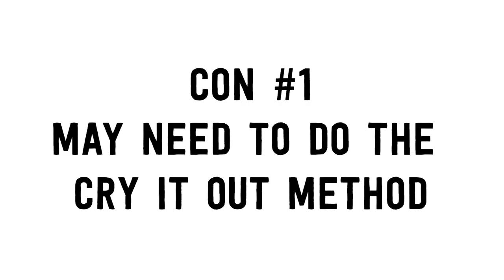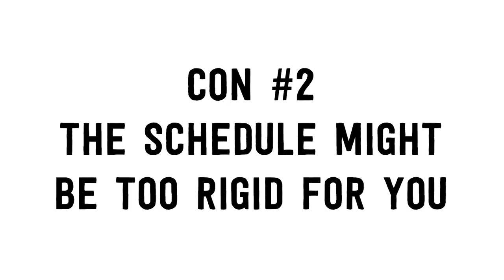Tips on Getting Your Baby to Sleep Through the Night | A review of the Moms On Call book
My name is Chelsea and I love sharing my experiences from infertility to IVF, our pregnancy, and now this new adventure of parenthood!

TIME STAMPS:
Background on why we chose the Moms On Call - 1:04
How Moms On Call worked for us - 7:18
Pros to the MOC Method - 11:25
Cons to the MOC Method - 14:46

Links to items mentioned:
Moms on Call book 0-6 months
Moms on Call book 6-15 months
The baby monitor I love
Sound machine

Other mentions:
Loverly Grey's Blog